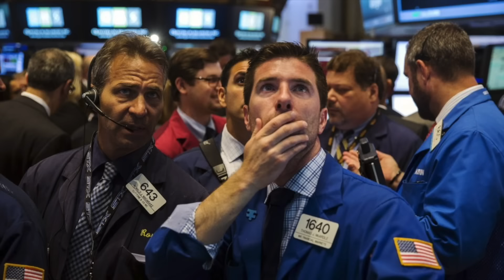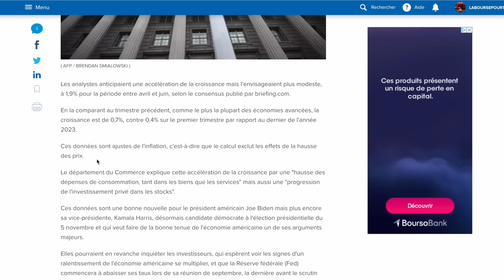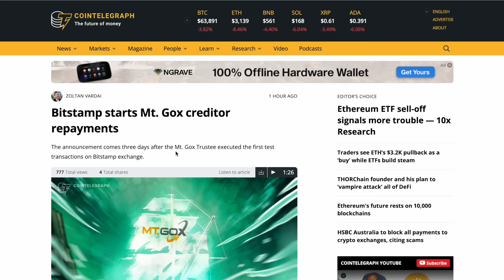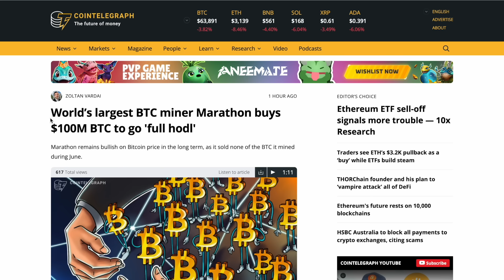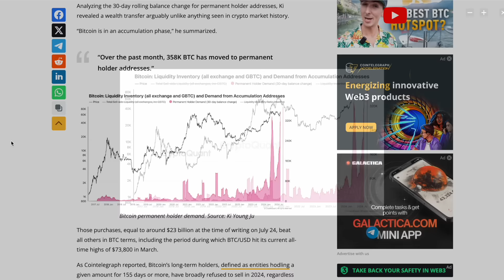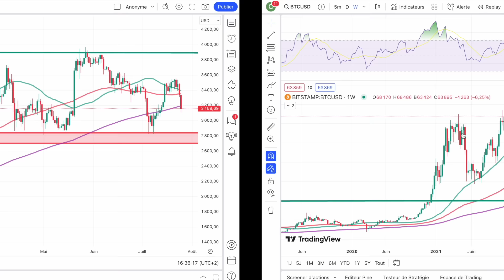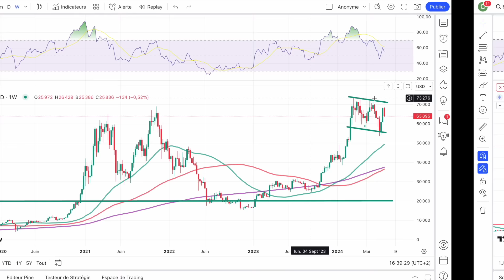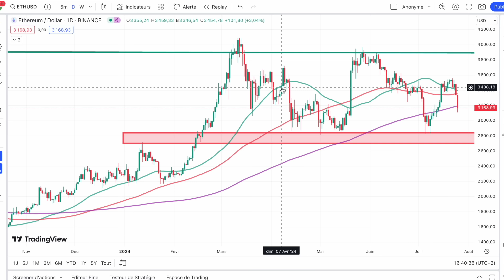🚨 Dossier SPECIAL CRASH : La fin du BULLMARKET ? Blackrock et les ETF : bénédiction ou malédiction ?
0:00 Contexte global
2:50 Les dernieres NEWS
4:20 Analyse de la situation